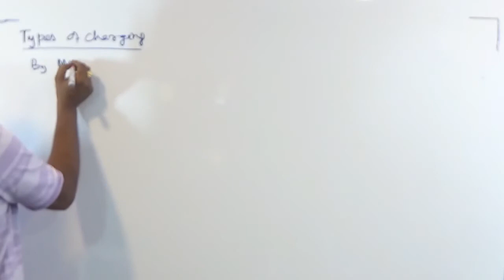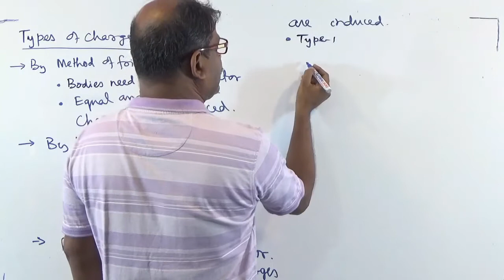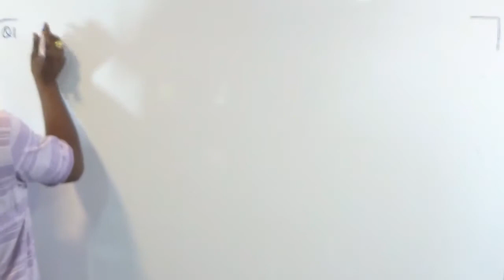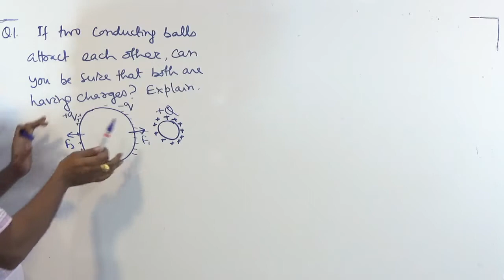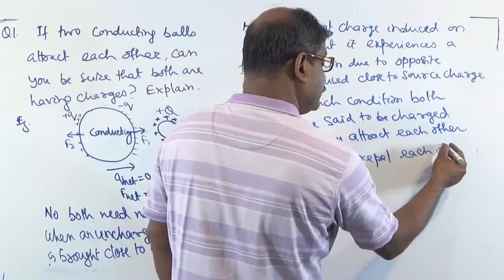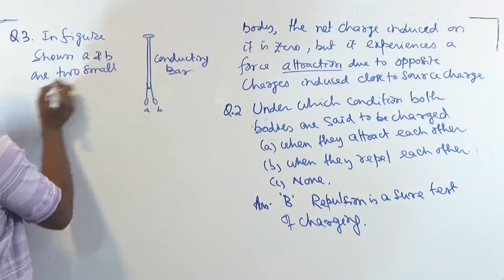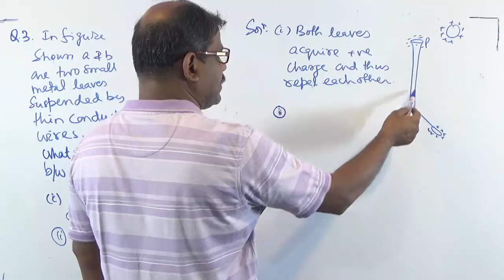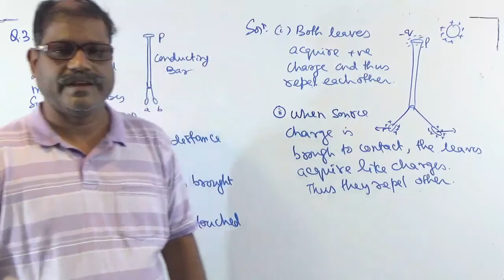QA on types of charging IFC X 2021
IIt foundation course. Catching them young..